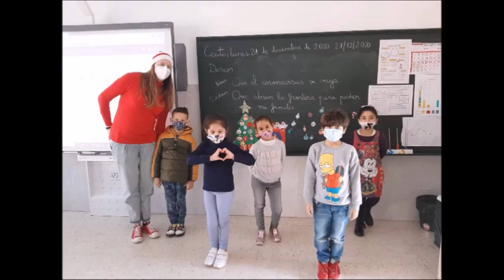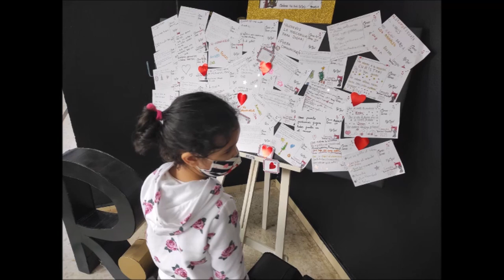Campaña deseos. Creando Puentes. Erasmus +. Ceuta. Todas participamos